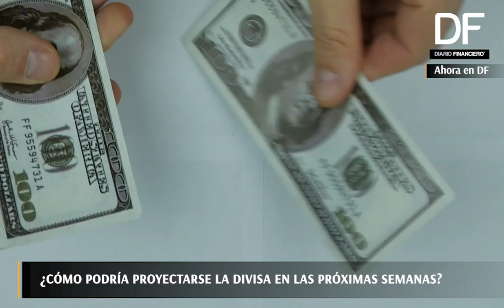Ahora en DF| Dólar en $700 ¿A qué se debe su debilitamiento?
La divisa fluctúa en los $700 ¿De qué depende que se mantenga este escenario? Diego Mora, estratega de mercados XTB, lo explica.